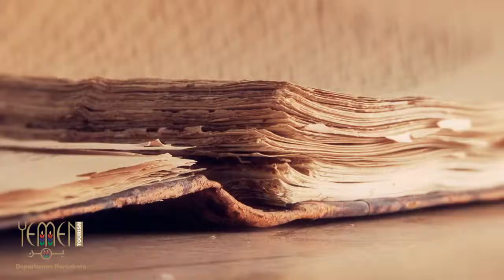Yemen- Hadhramaut_2